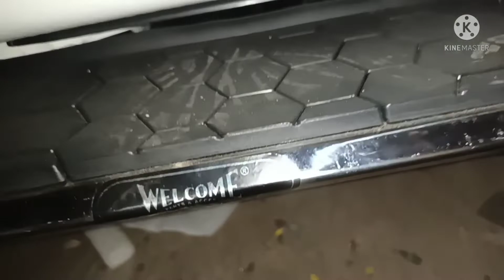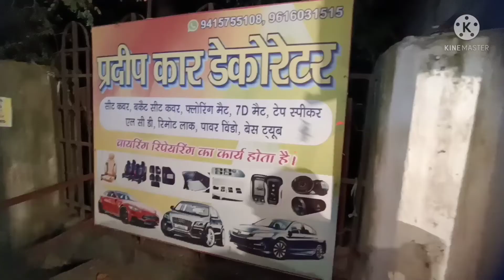2021 INNOVA CRYSTA FACELIFT MODIFICATION FOGLAMP PROJECTOR FITMENT. AND OTHER WORK 👍👍👍👍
PRADEEP CAR DECORATOR
PHONE NUMBER.
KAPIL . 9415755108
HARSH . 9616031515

ACCESSORIES WORK: INNOVA CRYSTA

1. HELLA FOGLAMP PROJECTOR.
2. SHEEP LEATHER BUCKET DIAMOND DESIGN 3. SEAT COVER PRIMIUM QUALITY.
4. 9D MAT.
5. BACK BUMPER SAFTEY GARD.
6. GFX CROME LINE DOOR VISIOR.
7. WELCOME FOOT REST.
8. GFX SIDE BEEDING CROME FINISHED.
9. NAPA LEATHER STITCHING STAYRING COVER.